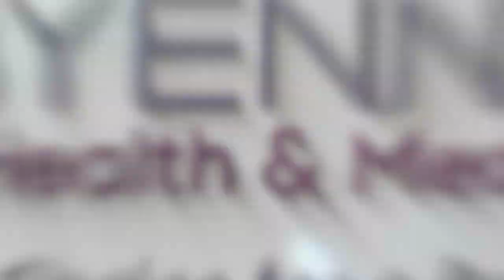Dr Jorge Ramirez (Short Version)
Head of the Department of Bariatric Surgery of the General Hospital of Mexico and in charge of the Obesity and Diabetes Clinic of the Angeles Hospital in Mexico City.
Originally from Cali, Colombia, he has extensive experience in Advanced Laparoscopic Surgery, Obesity and Metabolism, specialties endorsed by the different associations of the branch to which he belongs and of which he has been an active member for many years.

He currently also serves as Chief of the General Emergency Surgery Service and Surgical Coordinator of the obesity clinic at the General Hospital of Mexico, where he has been working since 2009.

His interest in the issue of obesity led him to create the Obesity Clinic medical community, through which he offers patients a real solution to the problem of overweight, supported by an important group of specialists in different areas, such as nutrition , psychology, endocrinology and cardiology, among others.